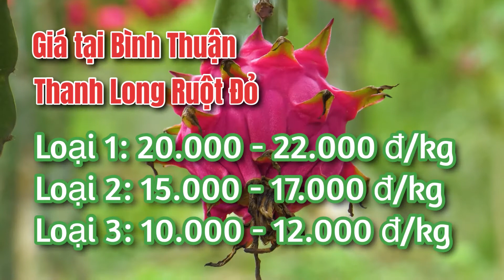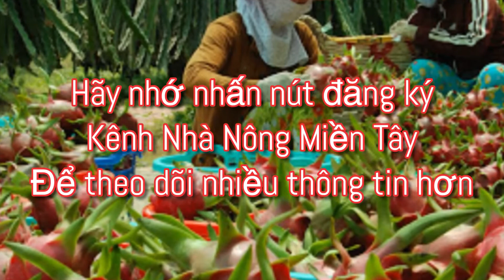Giá thanh long hôm nay ngày 13.06.2022 | Cập nhật giá cả thị trường thanh long mới nhất mỗi ngày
Cập nhật giá cả thị trường thanh long mỗi ngày, giá bán thanh long hôm nay, kỹ thuật thanh long, thị trường thanh long